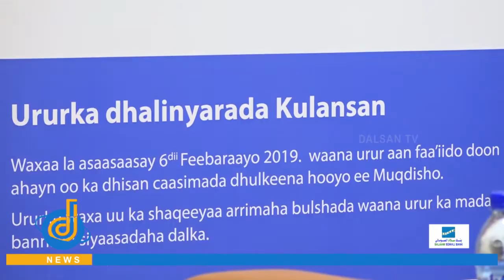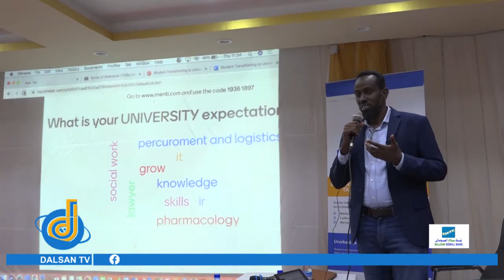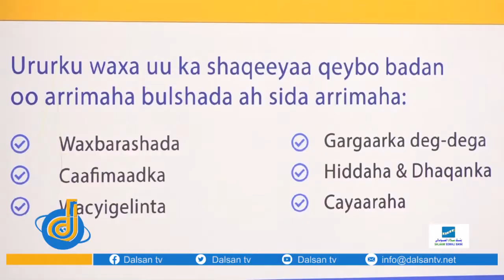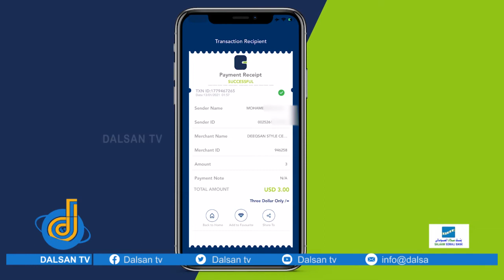Qaar kamid ah ardayda dhameysatay Dugsiyada Sare oo maanta ka faaideystay tababar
Qaar kamid ah ardayda dhameysatay Dugsiyada Sare oo maanta ka faaideystay tababar ku aadan habka ay jaamacad u dooran lahaayeen ay Ururka Dhalinyarada Kulansan ugu qabteen gudaha muqdisho.